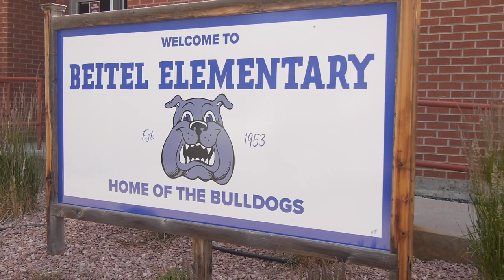Loren Engel Principal of Beitel Elementary School in Laramie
Loren decided that getting vaccinated was the right choice to protect himself, his family, and the people he works around. What's your reason?